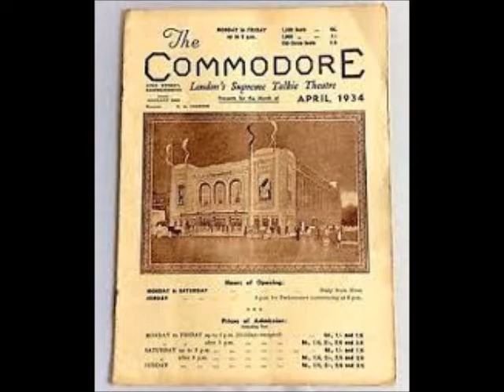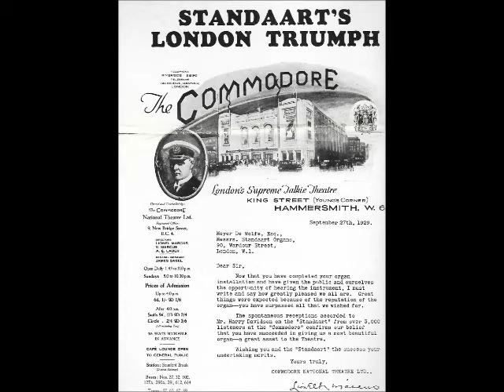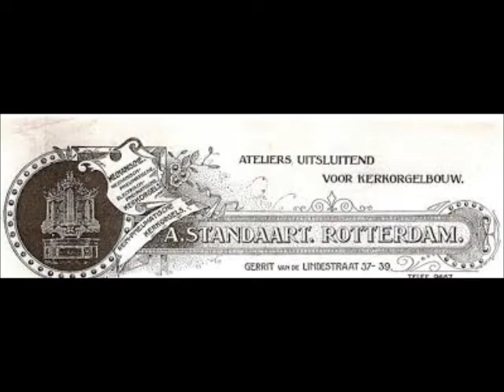HARRY DAVIDSON - "LILAC TIME" (SCHUBERT) - COMMODORE HAMMERSMITH STANDAART ORGAN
HARRY DAVIDSON plays selections from Franz Schubert's "LILAC TIME"
on the COMMODORE HAMMERSMITH STANDAART ORGAN.
Taken from REGAL ZONOPHONE 78 rpm record MR 1051(matrix numbers CAR 2007/8),
released Winter 1933. The titles are :- "UNFINISHED SYMPHONY" - "JUST A LITTLE RING" -
"THE FLOWER DUET" - "MARCH from ACT ONE" - "THE GOLDEN SONG" - "YOURS IS MY HEART" -
"FOUR JOLLY BROTHERS" - "SERENADE" - "BALLET" - "FINALE".
HARRY DAVIDSON was born in Croydon in 1892. He studied the Piano, Violin and Cello.
His proficiency at the Organ led to his first Musical Engagements.
He conducted an Orchestra at the Shaftsbury Pavilion in London.
Harry first broadcast at the Vincent organ of the Majestic Cinema, Leeds.
Harry was appointed Resident Organist at newly opened Commodore Theatre in Hammersmith,
West London.
In 1934 he took over conducting the Commodore Grand Orchestra from Joseph Muscant, broadcasting every Saturday lunchtime on the BBC National Programme.
Harry was much in demand by the BBC during the war years conducting his own orchestra
in programmes like "Music While You Work".
His Greatest Triumph was "Those Were The Days" which commenced in November 1943
with his 30 piece Orchestra,  and this programme continued to be broadcast for many years
until Harry's retirement. Harry's Final Broadcast was in November 1965.
Regal Zonophone 78 rpm record from the ComptonLodgeStudios Archive Collection.
Video uploaded by ComptonLodgeStuios, Compton Lodge, Sapcote, Leicester LE9 4DW.